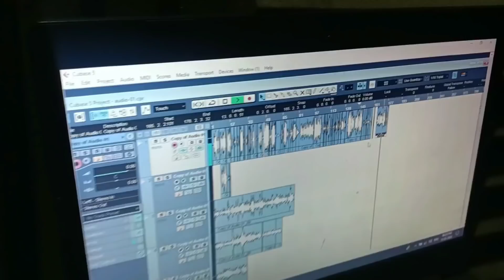Afterlife movie || Last shooting || finally complete 🥳